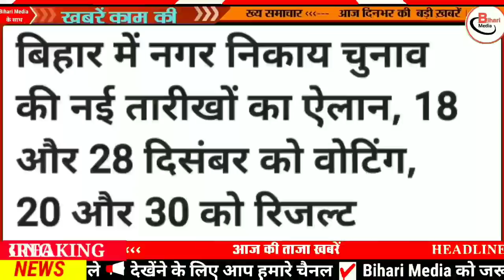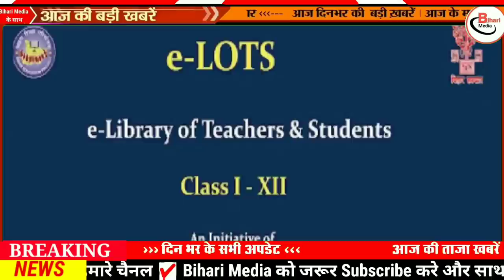Today 7 December bihar news|bihar news,bihar ka news|Gaya news,bhagalpur news|biharinews